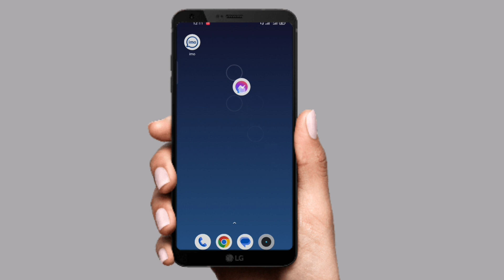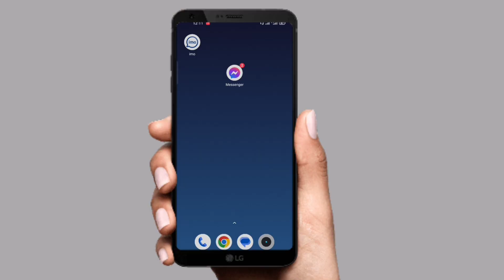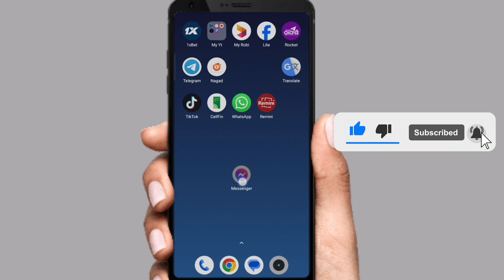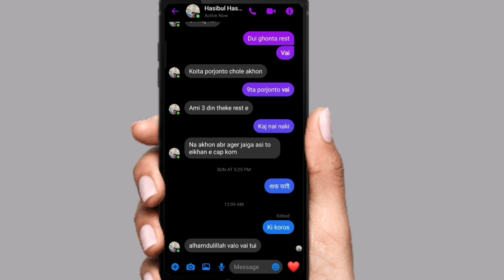Edit Messenger messages । মেসেঞ্জারে massage edit করুন । how to edit messenger massage (Bangla)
আসসালামু আলাইকুম। আশা করি সবাই ভালো আছেন। আজকের ভিডিওতে আমি আপনাদের শিখিয়েছি কিভাবে  ফেসবুক মেসেঞ্জারের ম্যাসেজ এডিট করবেন। এই ভিডিওটা দেখলে খুব সহজেই ফেসবুক মেসেঞ্জারের ম্যাসেজ এডিট করতে পারবেন।

Assalamu Alaikum.  Hope everyone is well.  In today's video I have taught you how to edit Facebook Messenger messages.  By watching this video, you can easily edit Facebook Messenger messages.

1:Edit Messenger messages
2:facebook messenger
3:how to edit messenger massage
4:Messenger massage edit
5:মেসেঞ্জারে massage edit করুন
6:Messenger massage editor new update

যেকোনো সমস্যার জন্য আমাদের সাথে যোগাযোগ করুন